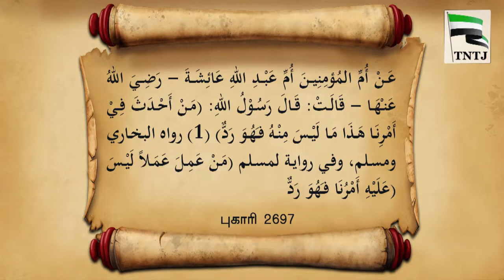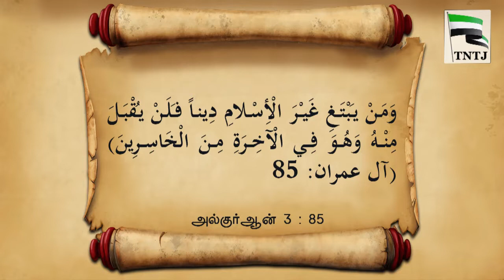40 நபிமொழிகளின் விளக்கம் நபிமொழி - 5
40 நபிமொழிகளின் விளக்கம் நபிமொழி  - 5
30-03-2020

ஆர்.அப்துல் கரீம் misc
(மாநில துணை பொதுச் செயலாளர், TNTJ)

வீட்டிலிருந்தபடியே மார்க்கம் கற்போம்
ஆன்லைன் வகுப்புகள்